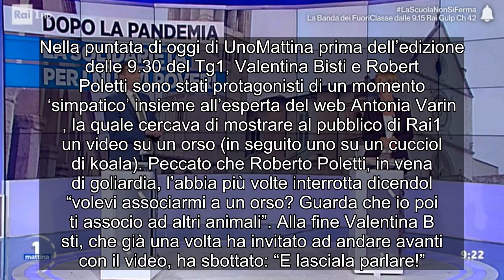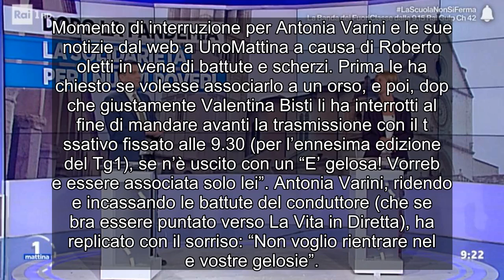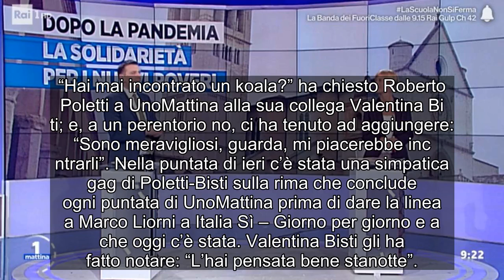✅ UnoMattina, Valentina Bisti interrompe Roberto Poletti: “Lasciala parlare”